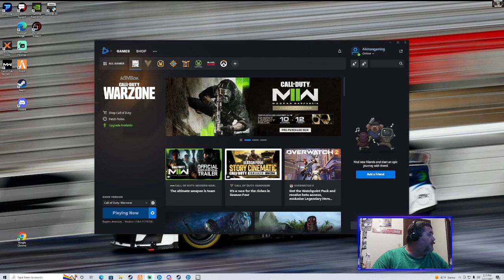COD Warzone stream!!!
Playing some Warzone with my nephew and others